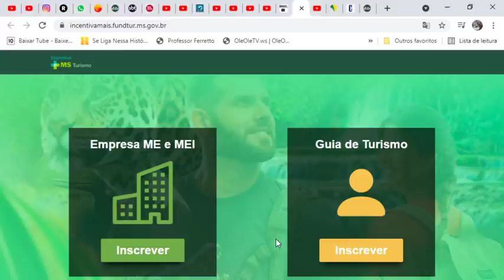6 MIL REAIS DE AUXÍLIO! 1 MIL REAIS POR MÊS! O MAIOR AUXÍLIO DO BRASIL! INSCRIÇÕES ATÉ 8 DE AGOSTO!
SIGA O INSTAGRAM @blogalexsilva ​ - O Comunicador, Radialista, Pesquisador e Publicitário Alex Silva, explica neste vídeo sobre: 6 MIL REAIS DE AUXÍLIO! 1 MIL REAIS POR MÊS! O MAIOR AUXÍLIO DO BRASIL! INSCRIÇÕES ATÉ 8 DE AGOSTO! AlexSilvaSilvaExplicaTudo | Veja agora com todos os detalhes nesse vídeo. TÁ MARCANDO BOBEIRA! | AlexSilvaSilva | E mais: Você joga FREE FIRE? Esse canal eu SUPER RECOMENDO